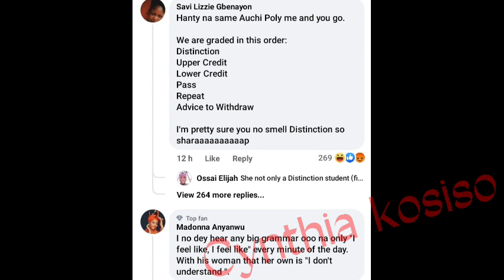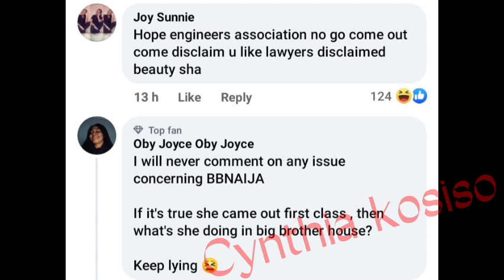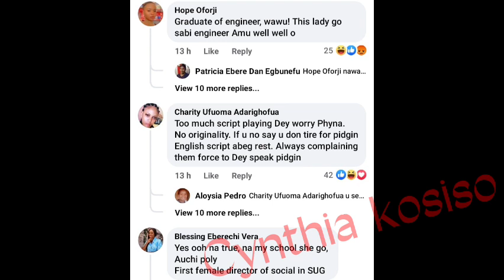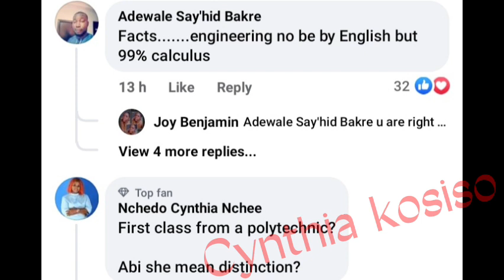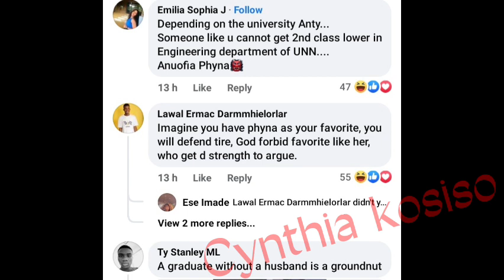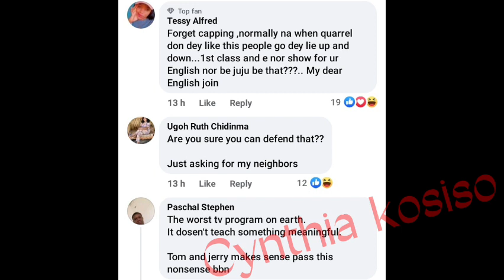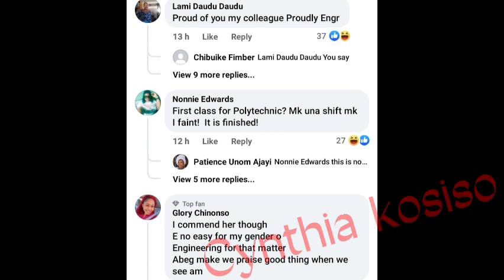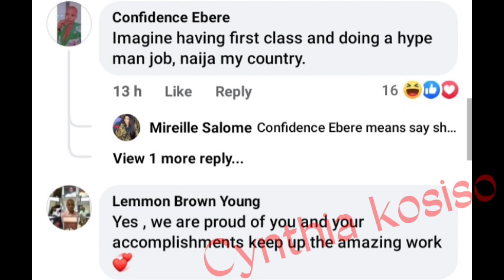Phyna DRAGGED for Lying to Sheggz that she graduated with a first class in Engineering